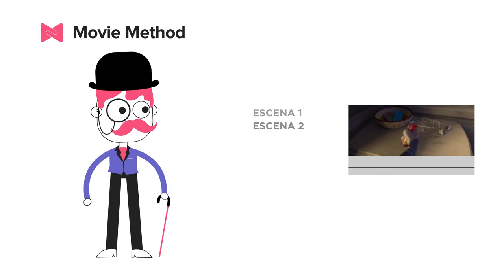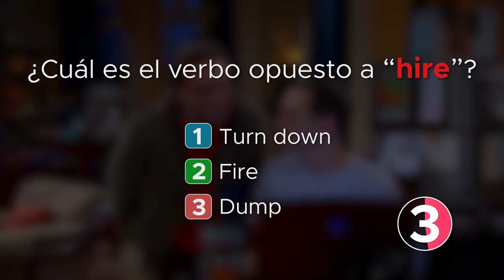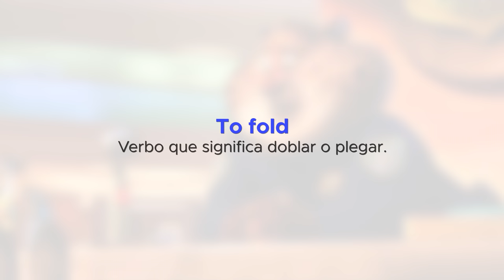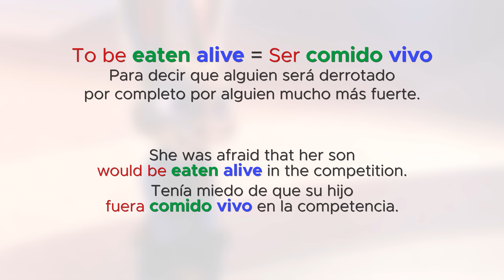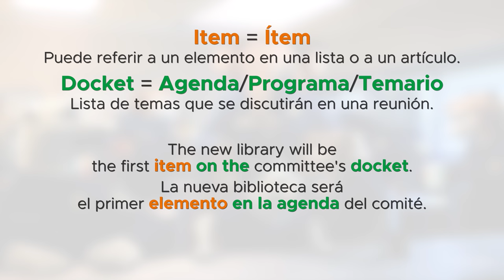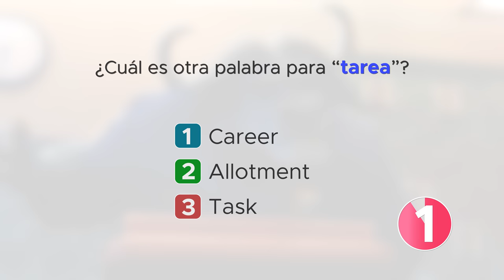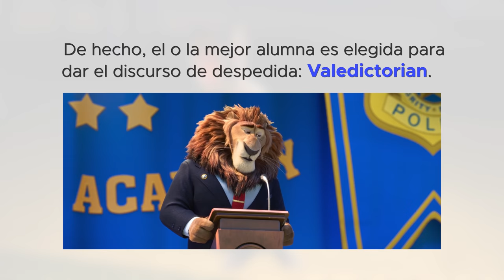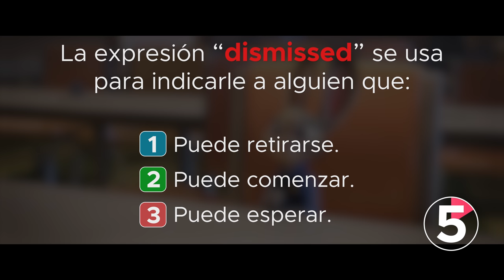Aprende inglés con Disney | Zootopia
¡Diviértete mientras aprendes inglés! En esta lección aprenderás inglés con Zootopia, la divertida película de Disney. ¡Veremos vocabulario, expresiones, pronunciación y mucho más!